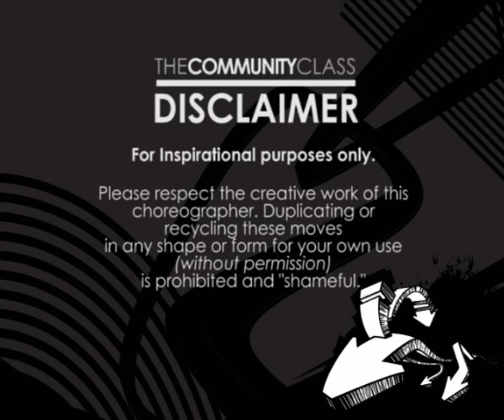Boogiezone New Zealand - Justin Haiu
Boogiezone Community Class
NEW ZEALAND

24 July 2008
Auckland, NZ

MEET JUSTIN HAIU

From theatre to television, Justin has done it all. As a cast member of The Lion King Theatre Production to being finalist in So You Think You Can Dance in NZ. Justin has earned his place as one of this country's top dancers with an extensive caliber of dance genres to back it. He's judges various competitions across NZ and been involved in teaching and mentoring up and coming dancers within the community.

For Inspirational purposes only. Please respect the creative work of this choreographer. Duplicating or recycling these moves in any shape or form for your own use (without permission) is prohibited and "shameful."